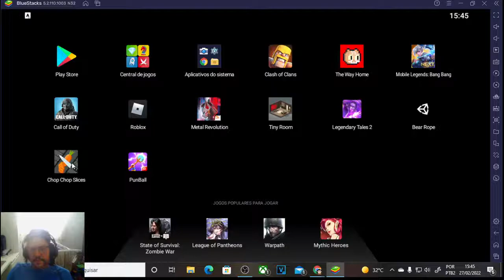Chop Chop Slices - PICANDO LEGUMES E FRUTAS E O QUE VIER NA ESTEIRA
Steam: Sandalhas

Steamcraft: Sandalhas